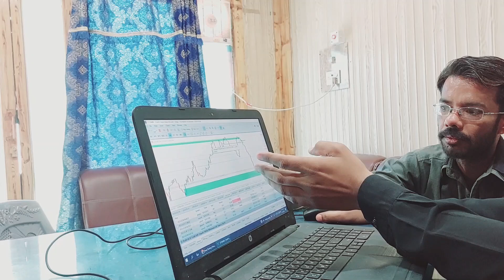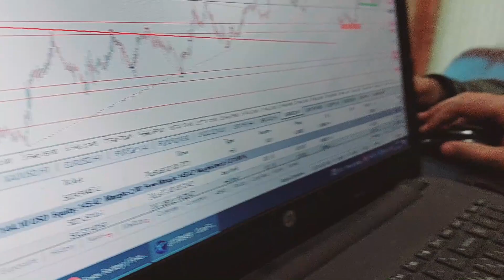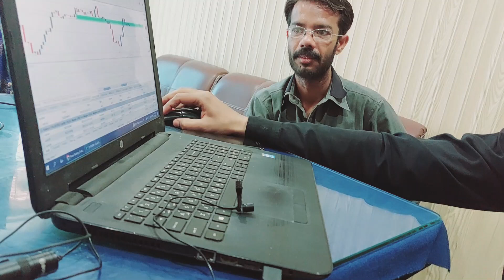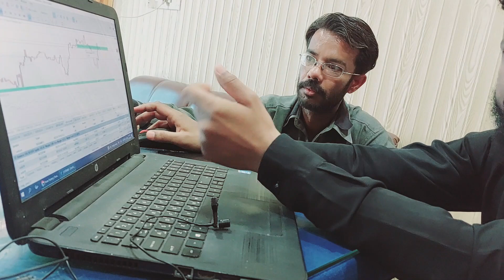Forex Trading for Beginners | How to Trade Forex | Weekend Forex Market Watch Friend Day